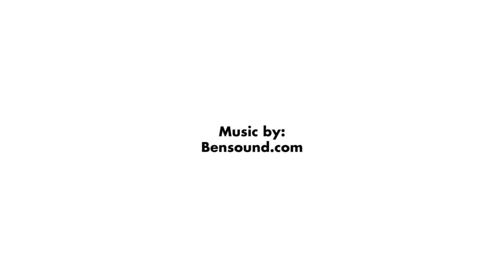ANYANA TANZA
Lagi ka na lang ba nakiki "Sana all" sa mga bumibili ng bahay?

Naghahanap ka ba ng along the highway HOUSE and LOT na malapit sa MANILA?

Kaunting lakad  mo lang nasa sakayan ka na ng bus papuntang MANILA/MAKATI/MOA in Just 20 mins.

Paano? PM US FOR TRIPPING 🔑

A Location that works to your advantage.
A Luxury Community in Tanza, Cavite

Everyday is open House!

PRESELLING!

✓ House & Lot Package
✓ Residential Lots,
✓ Commercial Lots

Start building your on strong foundation,Find a place where your unique vision can finally take form.

HLURB LTS NO: 033904
DEVELOPED
BY
ANTEL GROUP OF COMPANIES

KINDLY PM ME FOR THOSE ARE INTERESTED
OR CALL

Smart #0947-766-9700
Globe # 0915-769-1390